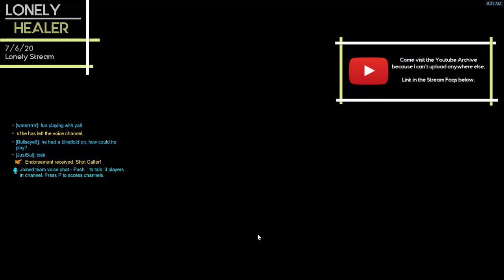Lonely Stream 7/6/2020 - Trying to find a chill place in all this madness.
-WARNING- this broadcast is for this channel alone. Reuploads and clips without permission will be hit with copyright. Steps to request permission are in show more.

As stated above, these broadcasts are for this channel and any clips or reuploads used for another channel without permission will be hit with copyright. However, if you would like to request permission to use a certain clip from a broadcast for a streamer compilation/highlight video leave a comment saying you would like to request a clip along with a link to your channel for review. I will contact you with my decision.